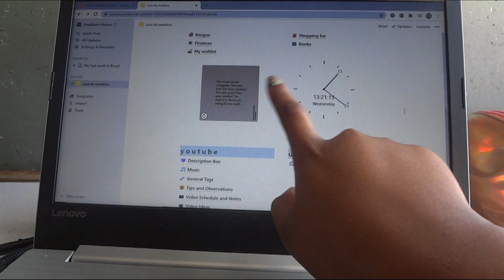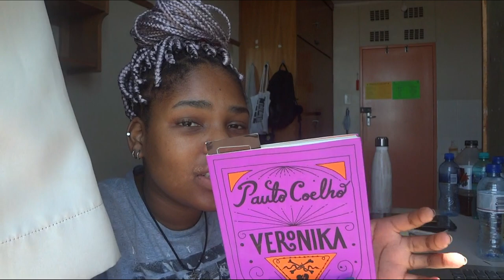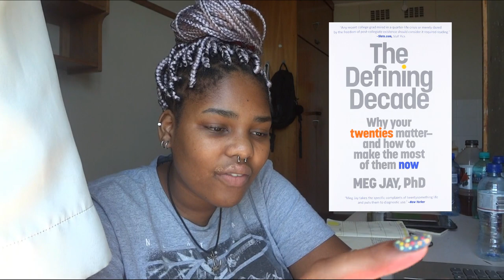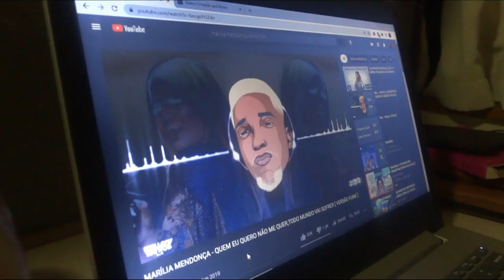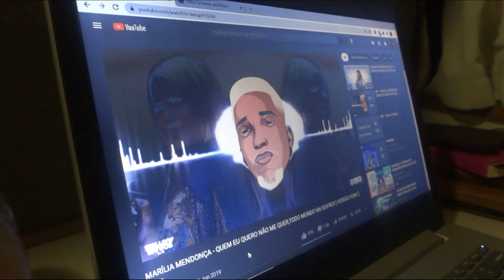Quarantine Week at UCT | book recommendations , bullet journaling, registering , etc.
This is the first of three videos of my time spent in quarantine at the UNIVERSITY OF CAPE TOWN.

✨ FAQ ✨

Age:20
Camera: Sony Cybershot (16.2mp)
Editing : VSDC Pro editor
What do you do : I am a University Student
Star sign: Libra

🌜Please comment down any video suggestions you have🌛